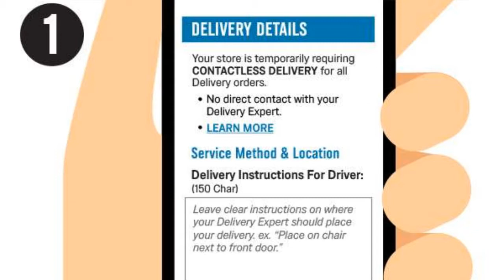How To Use Domino's Pizza Contactless Services Near You: Bourbonnais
Best Amazon Products By Domino's

Delivery/carryout chain offering a wide range of pizzas & a variety of other dishes & sides.
 Dine-in· Takeout· Delivery
Address: 100 E John Casey Rd, Bourbonnais, IL 60914
Hours:
Open ⋅ Closes 12AM
Takeout: Now ⋅ Ends 11PM · More hours

BEST PRODUCTS FROM AMAZON ONLINE CUSTOMER TOP PICKS

2. COVID 19 WHITE SHIRT
4. Potable Aqua Germicidal Water Purification Tablets - 50 Count Twin Pack
5. Sawyer Products SP105 MINI Water Filtration System, Single, Black
6. First aid kit,All-Purpose aid kit and Compact Emergency kit First aid for Office, aid Kit Medical for Outdoors, Hiking First aid kit and Camping
7. Emergency kit
8.Duracell - Copper Top AAA Alkaline Batteries - long lasting, all-purpose Triple A battery for household and business - 24 Count
9. [2020 New Version] Weather Radio for Emergency Solar Hand Crank Portable AM/FM Radio with 4000mAh Large Capacity Power bank, WinDrogon Powerful Flashlight, SOS Alarm, Reading Lamp and Motion detection
10. 15 Year Hold Survival Food Best Value
11. DATREX Emergency Water Pouch for Disaster or Survival, 125 ml Each

12. Amazon Food Pantry Here And FREE TRAILS

TRAVELER'S CHEAP PRICES AND DEALS

BEST MORNING COFFEE

Mocha coffee Starbucks
Espresso coffee
Latte coffee

How I Fixed My Credit W/ DURNING HARD TIMES!

The Horizon Gold Card is a $500 unsecured credit line for those with bad or no credit history. No credit check or employment check. Instant approval with valid information and active debit/credit card with available funds ($29.95). Reports to a major bureau. Additional benefits include Roadside Assistance, Legal Advice, Prescription Discount Plan and Credit Monitoring Services.

Credit Essentials Product Details -3 Bureau Credit Reports & Scores (refreshed every 60 days)